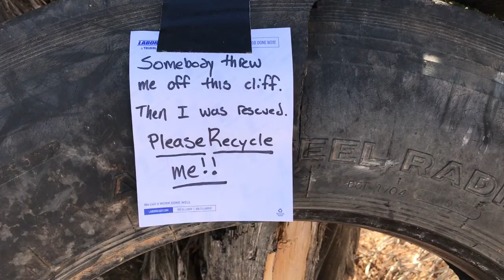Picking up Trash at Canyons of the Ancients National Monument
Today, we cleaned up a little piece of earth and had fun doing so! ~

Our mission is to awaken our highest potential and expand love on earth by following our intuition and evolving our consciousness. By doing so, we hope to inspire you to awaken to your truest self and go after your heart’s desires!

Along our journey we are creating videos and meditations.